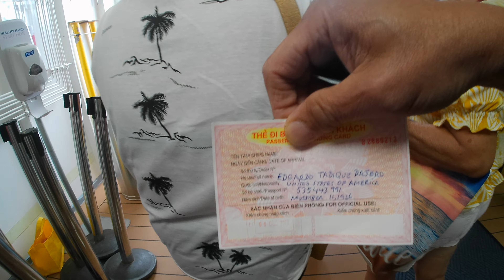ASIA CRUISE - NHA TRANG, VIETNAM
Disembarked the ship and we were taken on shore via Tender boat.